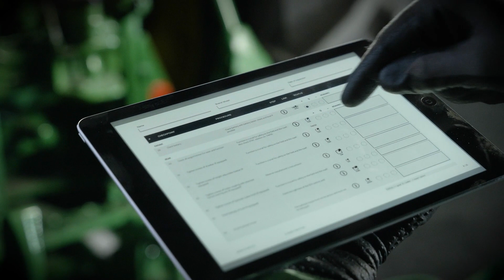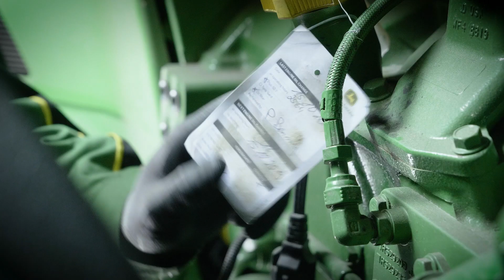Kotschenreuther Expert Check - Traktoren